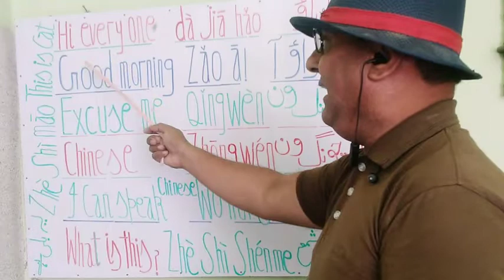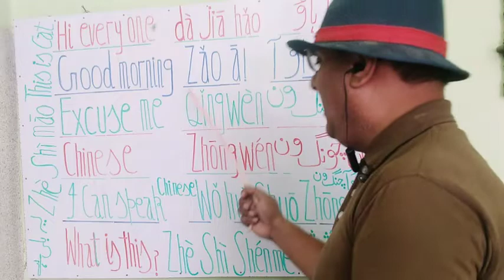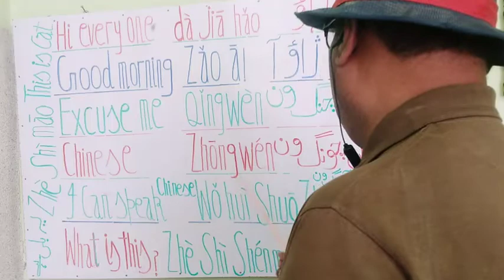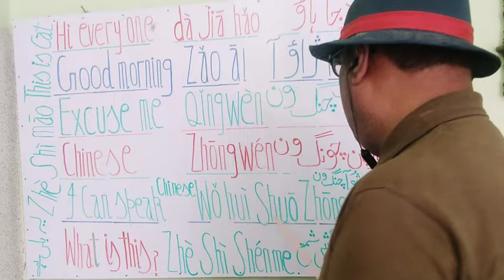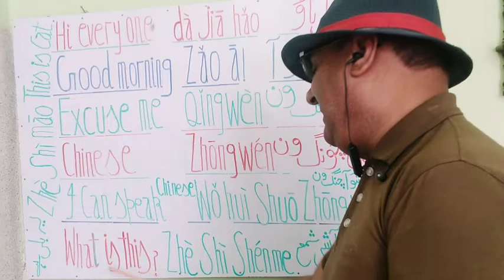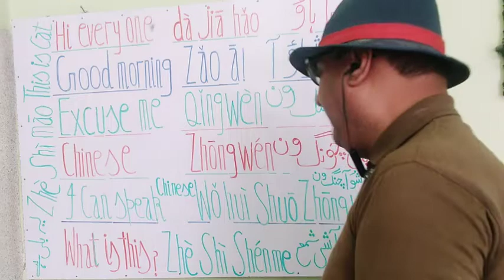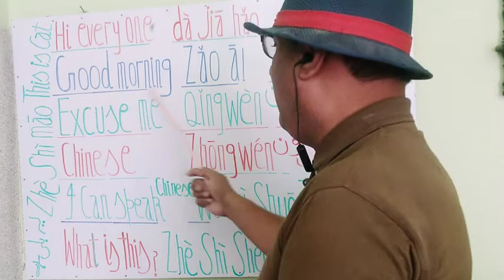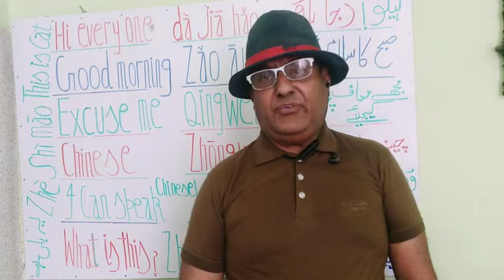How to speak English Chinese Urdu together fluently L 498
Naeem javaid spoken english